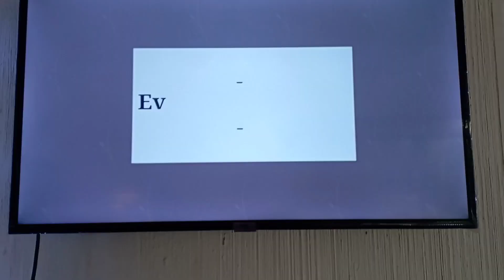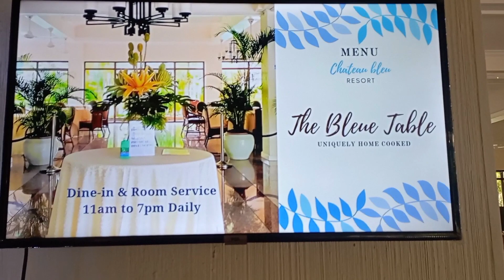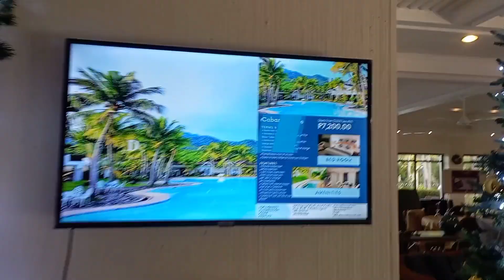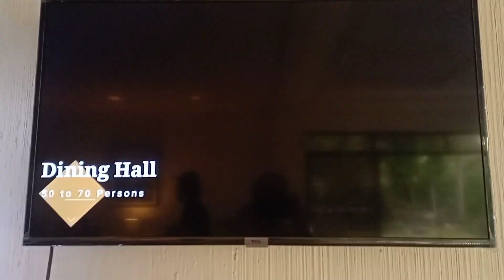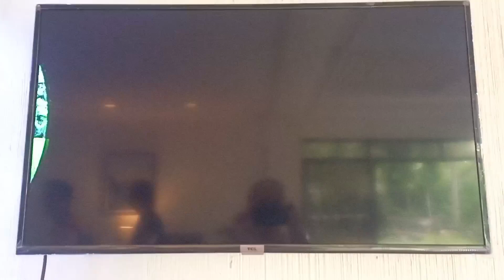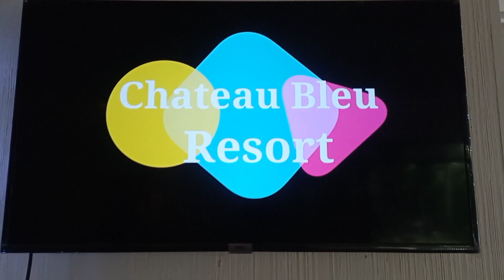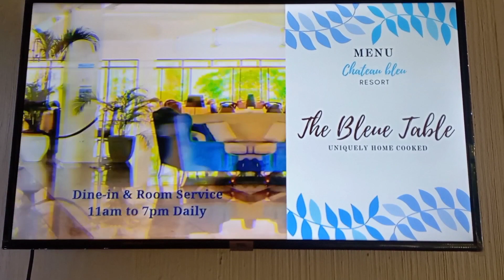Christmas Venue 2022